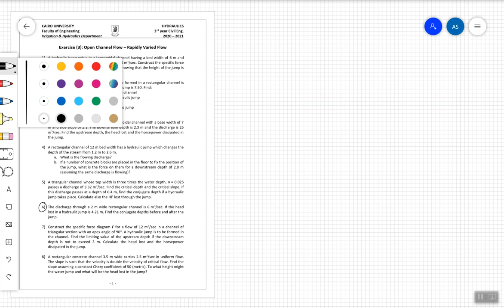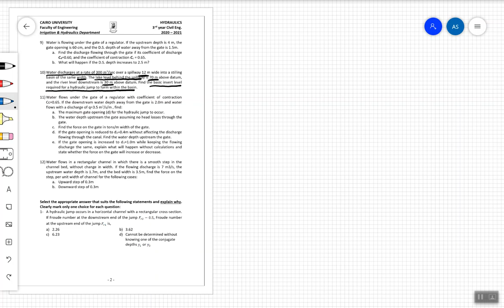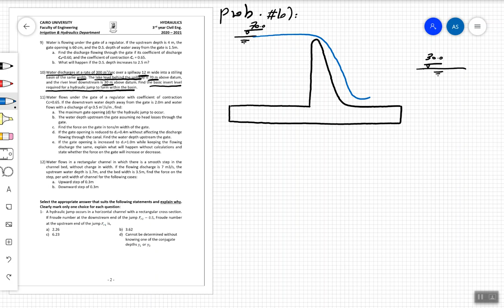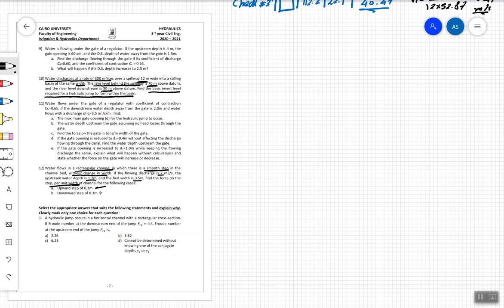Engineering Hydraulics Section #10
Continue the application of Specific Force on Hydraulic jump problems